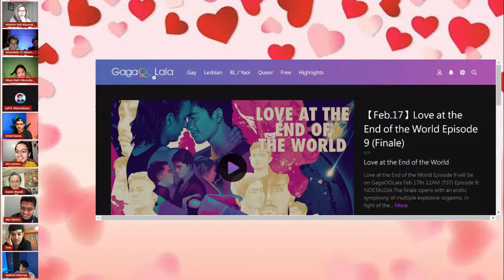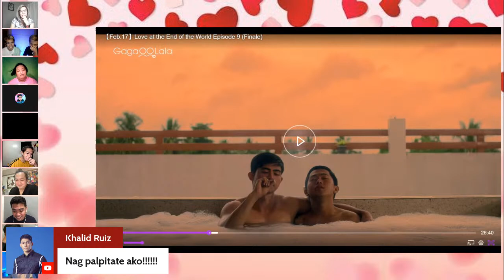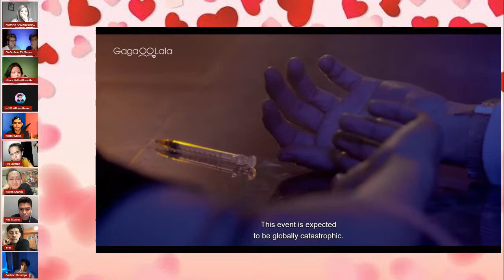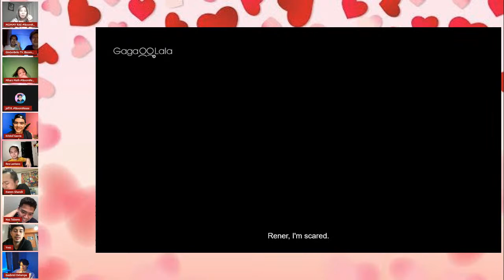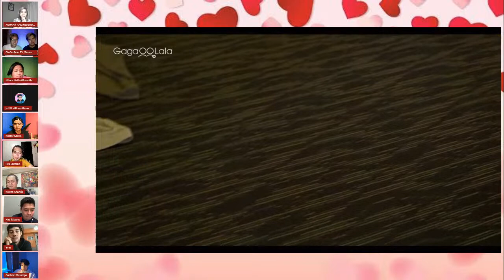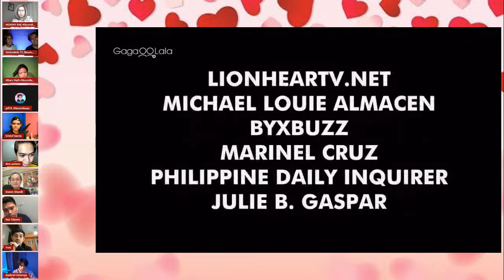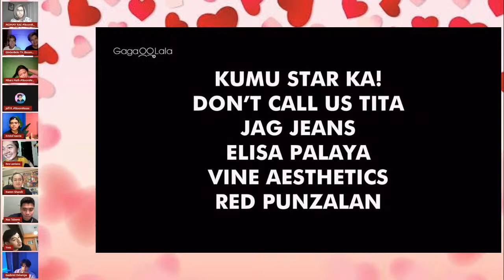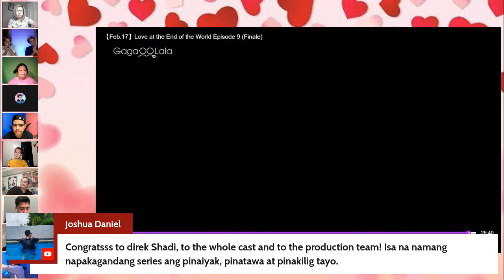Love At the End Of The World Finale Episode Live Reaction with special Guest Direk Shandi Bacolod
Our Live Reaction Reaction on the finale episode of Love At The End Of The World